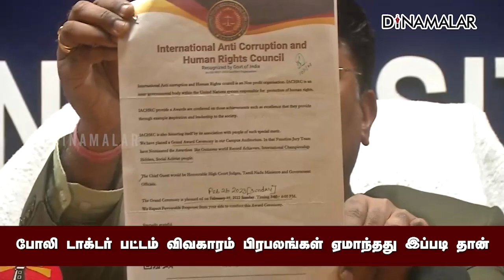போலி டாக்டர் பட்டம் விவகாரம் பிரபலங்கள் ஏமாந்தது இப்படி தான்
போலி டாக்டர் பட்டம் விவகாரம்
பிரபலங்கள் ஏமாந்தது இப்படி தான் | Anna University | Doctor Award | Celebraties#AnnaUniversity